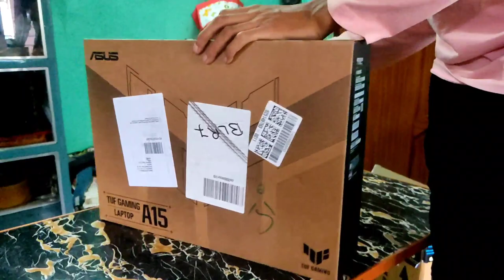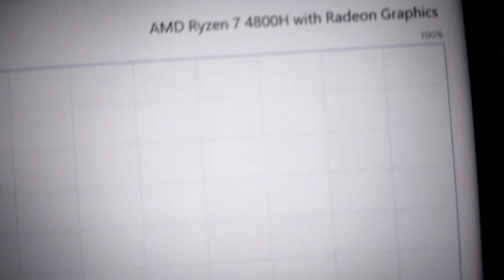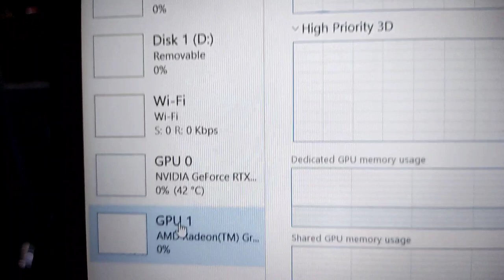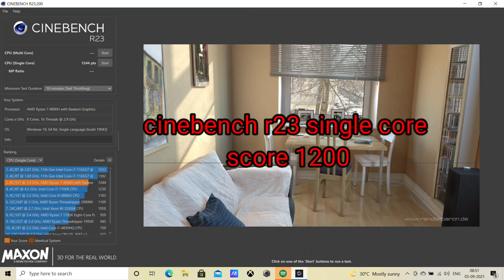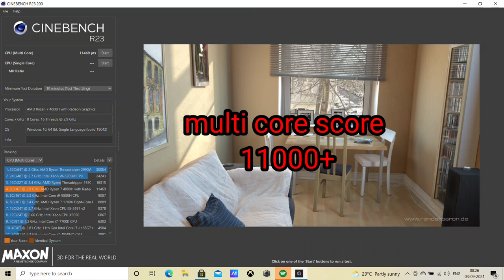Tuf a15 unboxing & review.Ryzen 74800h.RTX 3050,90 watt hr battery.Best laptop under 75000.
cheak out this laptop
metal lid version
For special discount on any laptop massage me at here

TIME STAMPS
00:00 UNBOXING
 3:33 port
 4:16 boot
 4:28 RGB KEYBOARD
4:47 SPEC DETAILS FROM TAST MANAGER
5:40 BUILD & CLOSE SHOTS
6:02 DISPLAY
6:50 CINEBENCH R23
7:09 WEBCAM
7:18 SOUND TEST
7:46 BOTTOM LID & NORMAL PHOTOS
8:00 CONCLUSION
8:10 SPECIAL NOTE

MUSICS USED
1.Track: Diviners, IZECOLD, Tim Beeren - This Time (ft. CRVN & Molly Ann) [NCS10 Release]
2.Track: Cartoon x Time To Talk - Omen (Ft. Asena) [NCS10 Release]
3.Track: Tom Wilson - Zero Gravity (ft. Jauque X) [NCS10 Release]